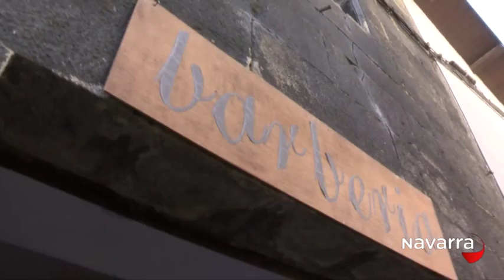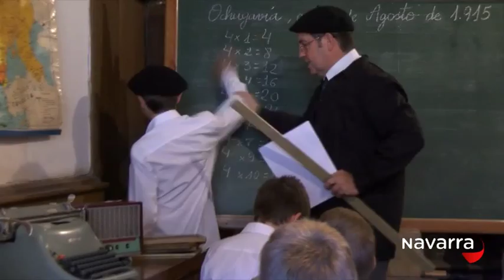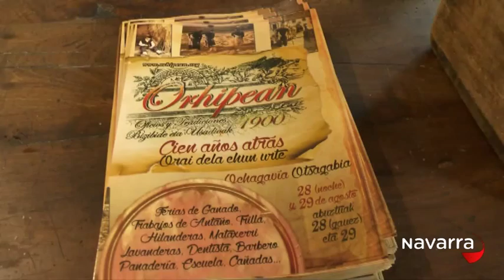De Fiesta en Fiesta!!, Festaz Festa!! 1 septiembre 2015, Ochagavía en 1915